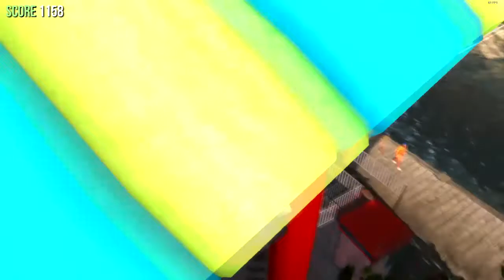GoatZ - Madam ParaPuppy Thrower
Hey guys and this time I bring you Madam ParaPuppy Thrower.

She has a quest, the quest is unknown but involves a lot of puppies, flying, and shiny high heels. Hope you enjoy!